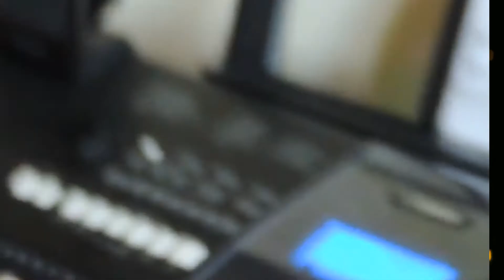CRYING VIOLIN on YAMAHA PSR E-423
ВСЕМ ПРИВЕТ. ПРОФИ СЕБЯ НЕ СЧИТАЕМ НО СВОЕ МНЕНИЕ ИМЕЕМ.
1---Музыкальные темы на синтезаторах YAMAHA!!! и не только;-)
3---ДРУЗЬЯ!!!Уникальная возможность ЗАРАБОТАТЬ неплохую сумму к тому же от меня вам стартовый бонус подробности по ссылке